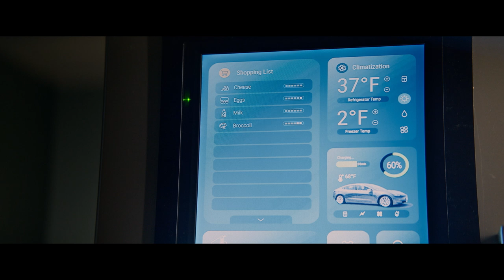Uległość (Michele Morrone) | Premiera 3.10.2024 na Cineman.pl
Premiera 3 października 2024! Oglądaj legalnie na platformie Cineman ▶️

Niedaleka przyszłość. Młody ojciec, przytłoczony opieką nad domem i dzieckiem, sięga po pomoc sztucznej inteligencji pod postacią atrakcyjnej androidki. Początkowo spełnia ona swoje zadania doskonale, jednak wkrótce zaczyna przejawiać niepokojące zachowania, które stopniowo ujawniają jej mroczne intencje.

W filmie zobaczycie gwiazdę '365 dni' Michele Morrone oraz Megan Fox i Madeline Zima.